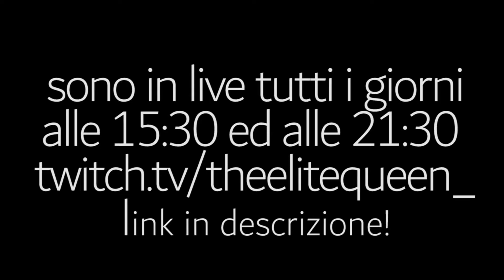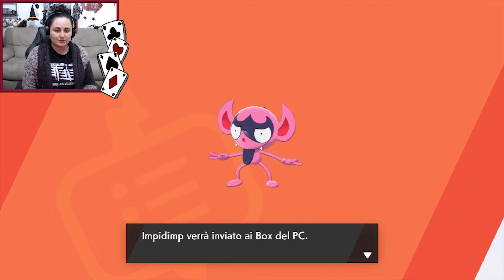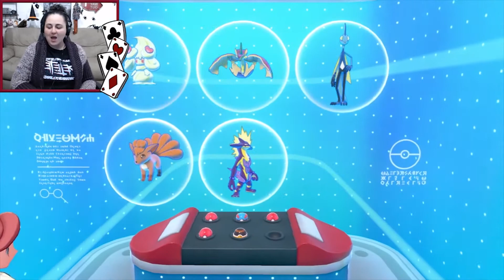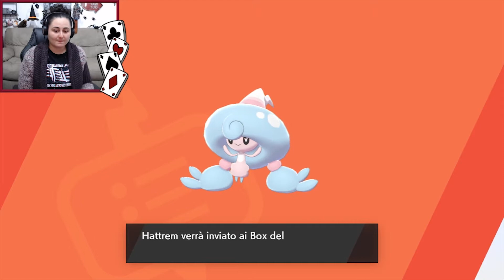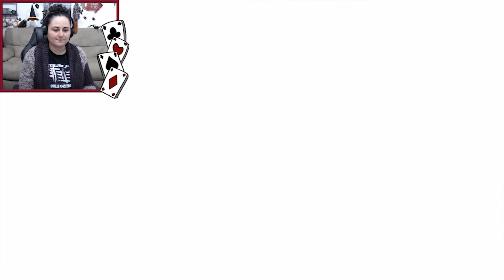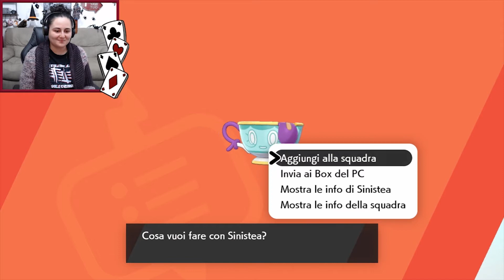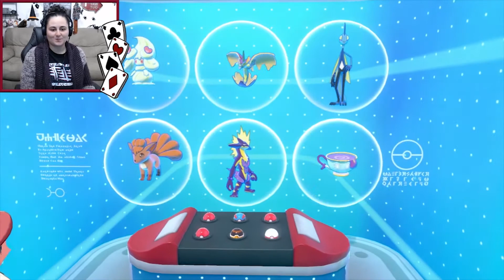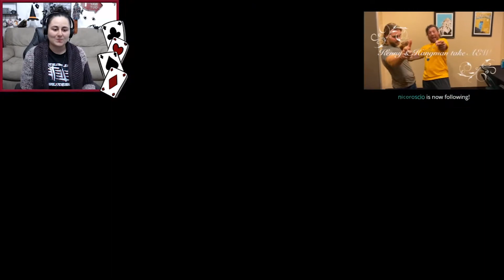IRRESISTIBILE POPPY *-* - Pokemon Spada #6 - Gameplay Ita Live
Salva questo link nei preferiti, apri Amazon da qui ed effettua i tuoi acquisti come al solito. Il 2% del tuo carrello andrà a me senza costi aggiuntivi! GRAZIE

Pc Specifiche:

Processore i5 7600k
Scheda grafica GeForce GTX 1050 Ti
Scheda madre
Hard disk